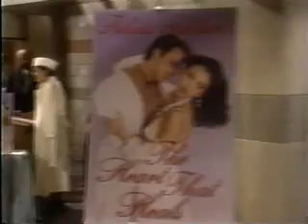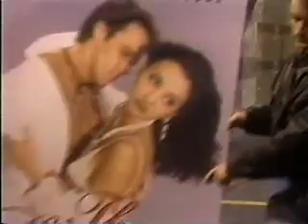Another World _February 23 1996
Some of the dates may be a little off.